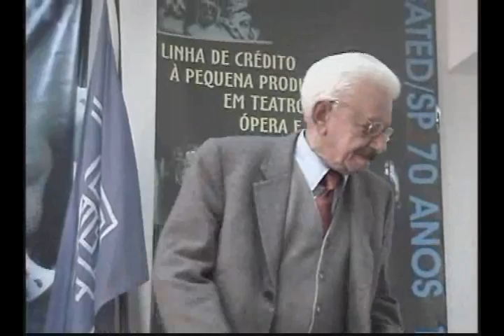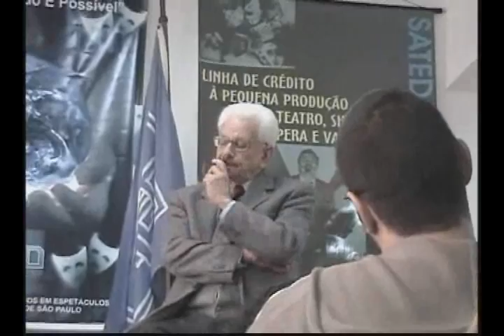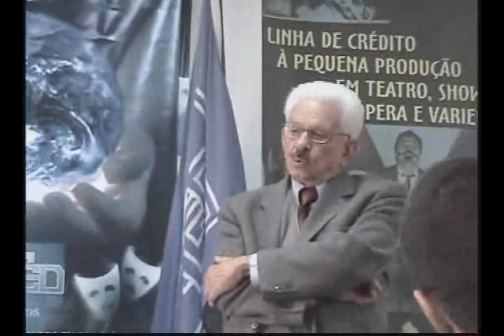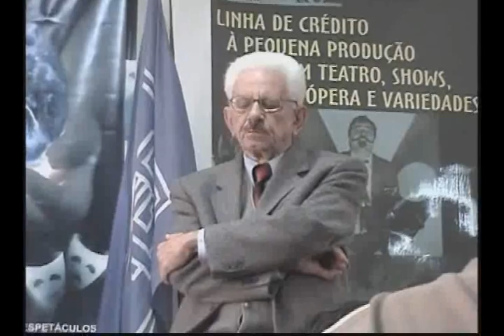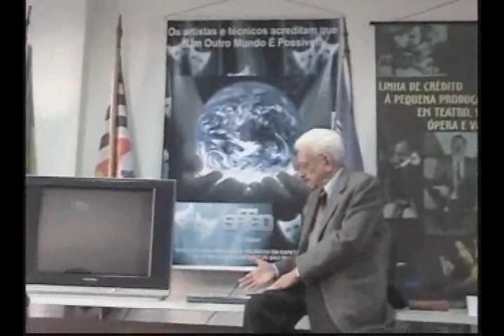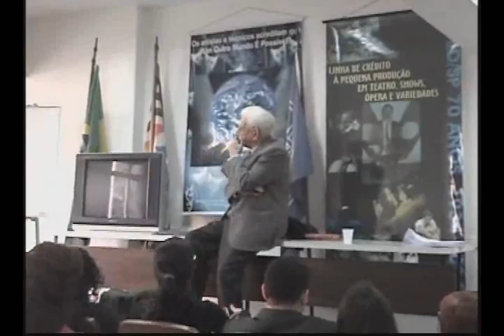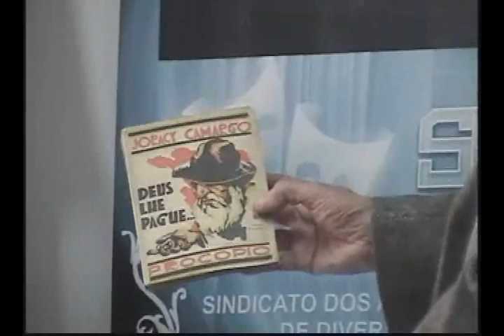Palestra de Legislação e Ética com Denize Santana Fon & Oswaldo Mendes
Palestra de Legislação e Ética do SATEDSP, volume 04, com Denize Santana Fon & Oswaldo Mendes